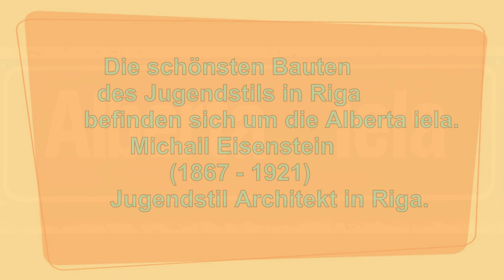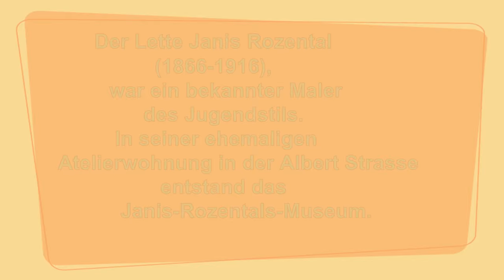11. C Riga - Jugendstil. 25. August 2011. Video.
Die schönsten Bauten des Jugendstils in Riga befinden sich um die Alberta iela.
Michail Eisenstein  (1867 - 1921) Jugendstil Architekt in Riga hat viele dieser Häuser gebaut.
In Riga gibt es ungefähr 800 Gebäude des Jugendstils.
Der Lette Janis Rozental  (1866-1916), war ein bekannter Maler des Jugendstils.
In seiner ehemaligen Atelierwohnung in der Albert Strasse entstand das
Janis-Rozentals-Museum.